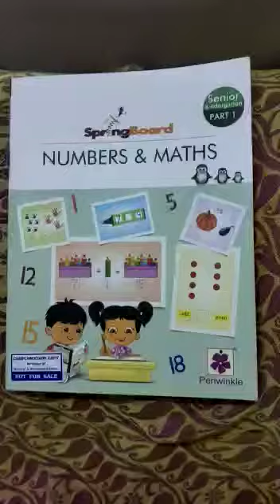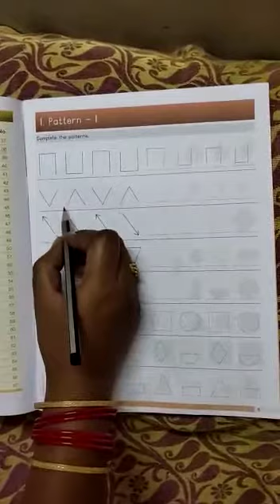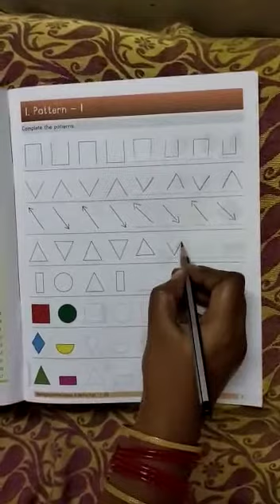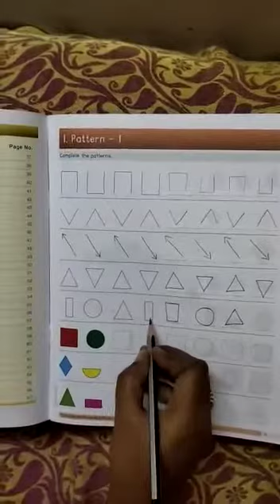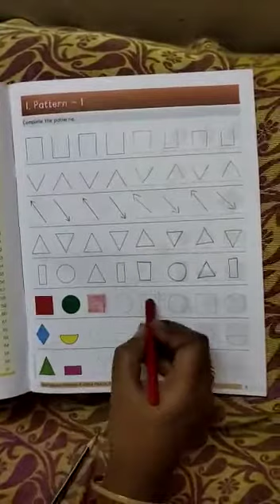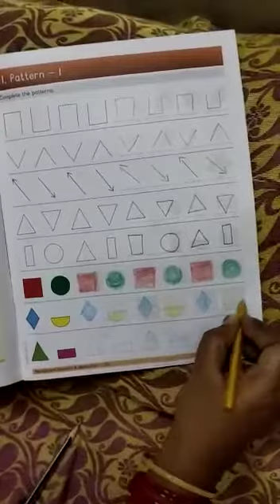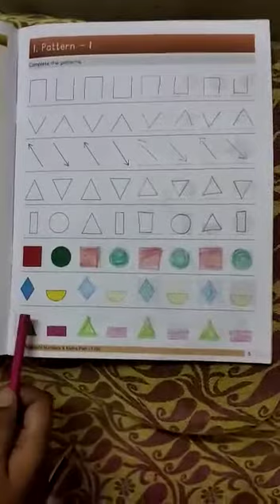MSSKLR || UKG || MATHEMATICS || PATTRENS